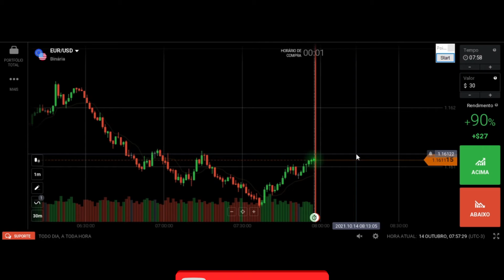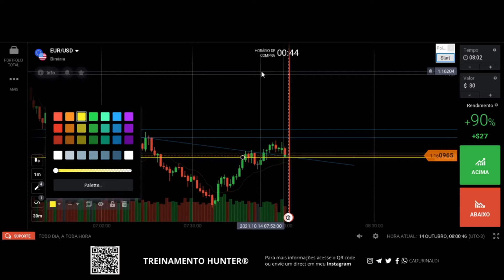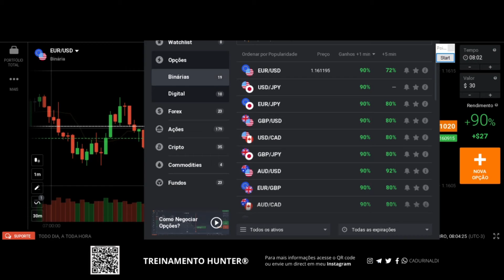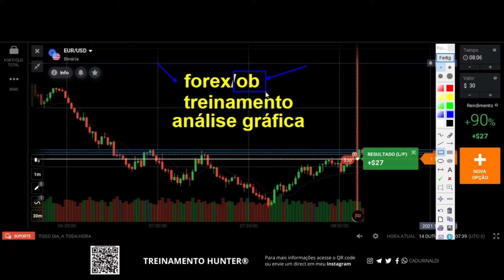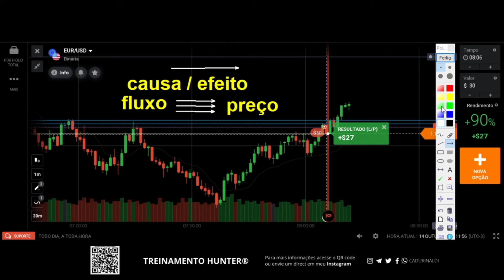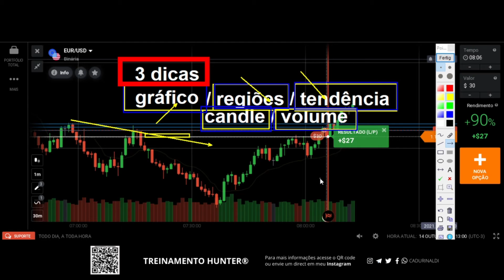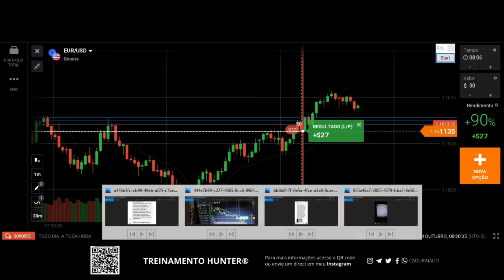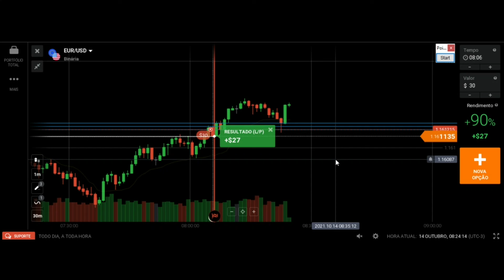Repita essas 3 DICAS RÁPIDAS todos os dias TRADER INICIANTE.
(Envie suas dúvidas para meu Direct do Instagram).

Segue abaixo a indicação de um Ebook sobre análise gráfica DESCOMPLICANDO a análise gráfica

Se eu pudesse te dar um conselho diria para você repetir todos os dias essas 3 dicas rápidas em opções binárias sendo você um trader iniciante ou um trader avançado.

Essas dicas e macetes podem te ajudar a alavancar sua forma de analisar a causa e não o efeito do gráfico. Você não pode se preocupar apenas com o preço mais também com o fluxo volume do mercado de opções binárias.

Com essas 3 dicas você trader iniciante aprende como operar em gráfico de m1 em opções binárias de forma simples e objetiva.

🚨Links importantes🚨

índice do Vídeo:

0:01 Inscreva-se
0:05 Dicas rápidas
1:00 Trader iniciante
Compartilhe com um amigo este vídeo